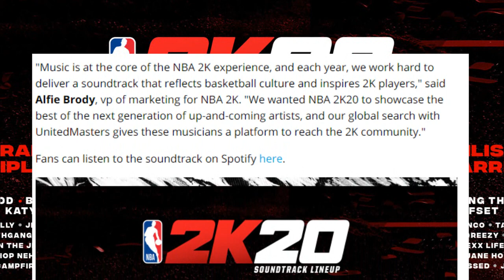¡INCREIBLE SOUNDTRACK de NBA 2K20! Ft. Billie Eilish, Bad Bunny, Drake, J Balvin y más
Qué onda! En esta ocasión les traigo esta noticia del mundo de la música.

Beat de fondo:

Instrumental R&B Beat ´´Te Gusta´´ [ USO Libre ] Prod. By Killa B

Saludos